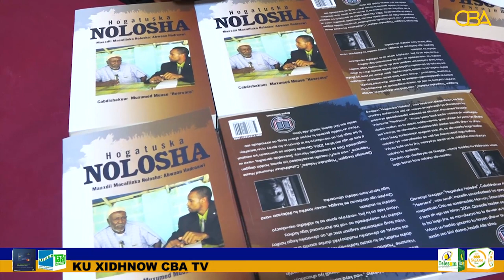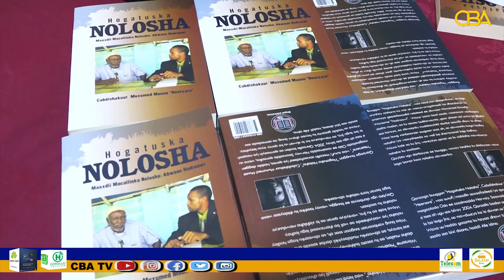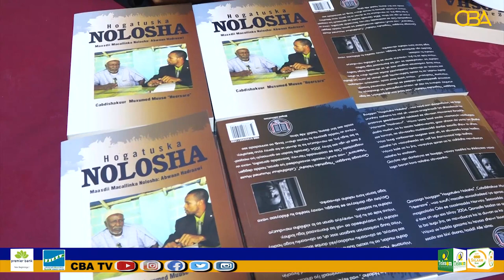Guddoomiyeha Golaha wakiilada Cabdirisaaq Khaliif iyo bandhigga buugga Hogatuska Nolosha.